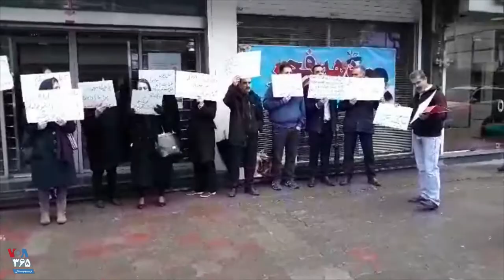مالباختگان موسسه کاسپین بار دیگر در رشت تجمع کردند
جمعی از مالباختگان موسسه مالی و اعتباری کاسپین در رشت روز یکشنبه ۲۱ بهمن ماه دست به تجمع اعتراضی زدند. معترضان در این تجمع خواهان بازپس‌گیری سپرده‌های خود شدند.